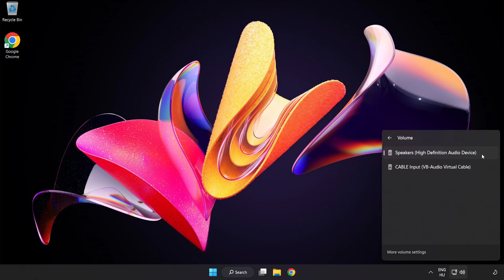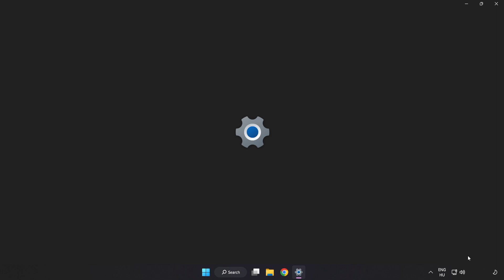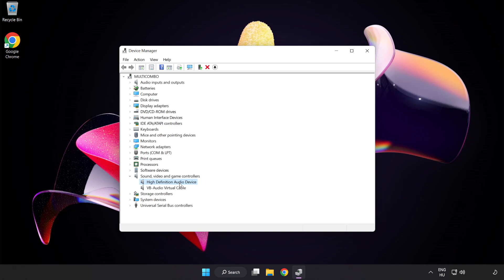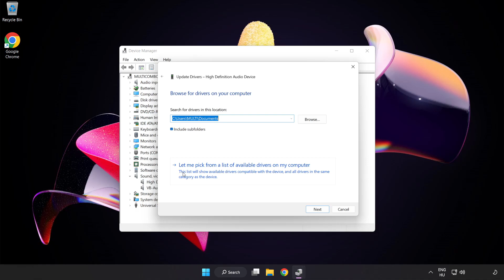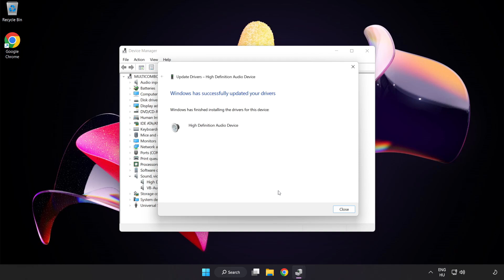How to FIX Cyberpunk 2077: Phantom Liberty No Audio/Sound Not Working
I'm going to show How to FIX Cyberpunk 2077: Phantom Liberty No Audio/Sound Not Working